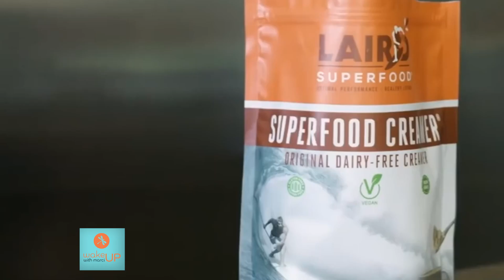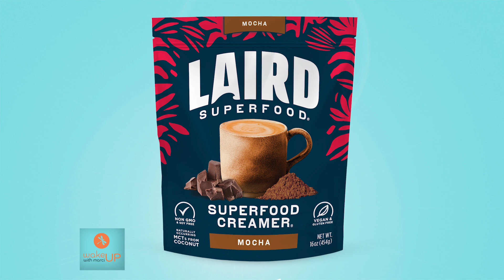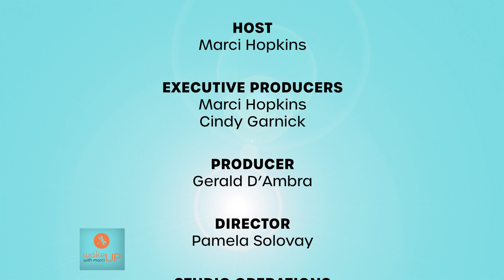Athlete & Entrepreneur Gabby Reece, Author Lydia Fenet, & Lunalis CEO Najat Benyahia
This week on Wake Up With Marci...meet Gabby Reece, the Co-founder and Chief Brand Ambassador of Laird Superfood, podcast host of the Gabby Reece Show, an author, professional athlete, and speaker.

Then, meet global thought leader, and author of CLAIM YOUR CONFIDENCE, Lydia Fenet. She shares tips on how we can become more confident and step out of our Comfort Zone!

Najat Benyahia shares her skin care line LUNALIS. These products are part of my daily skincare routine!

00:00 Show start
00:06 Learn about my book, "Chaos to Clarity"
01:49 Gabby Reece
10:21 Lydia Fenet
16:58 Najat Benyahia

Saturdays at 10am est on
📺WLNY-TV 10/55 TriState Area
Sundays @5:30am pst
📺CBS Local 2 (KPSP-TV2) Palm Springs, CA
Sundays @6am mdt
📺ABC MIFI-TV Idaho Falls, Idaho and Jackson Hole, Wyoming
💻Streaming Nationally on Hulu Live, YouTube Live, Fubo TV and locally on ONNJ